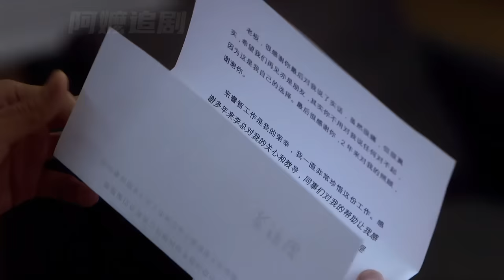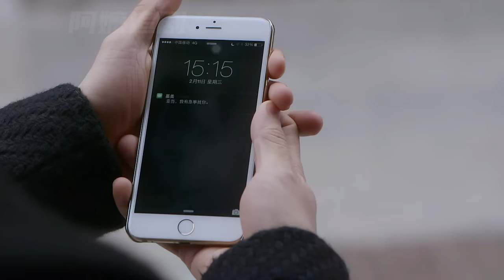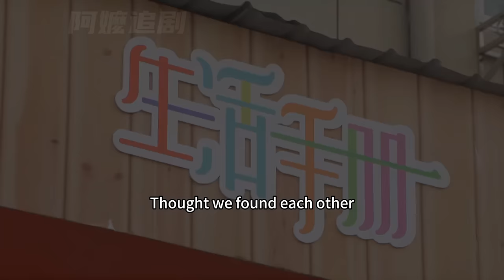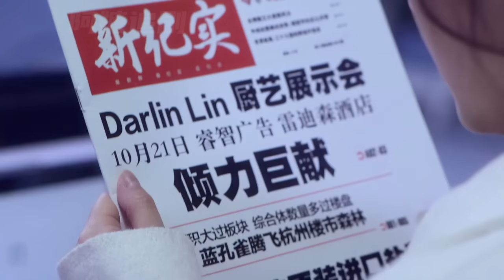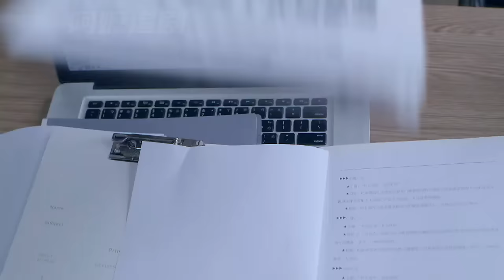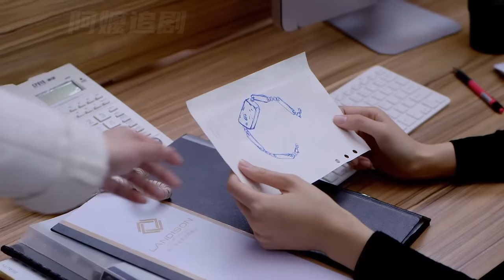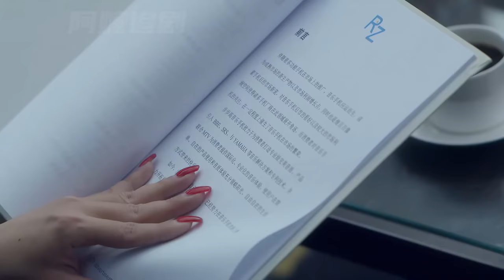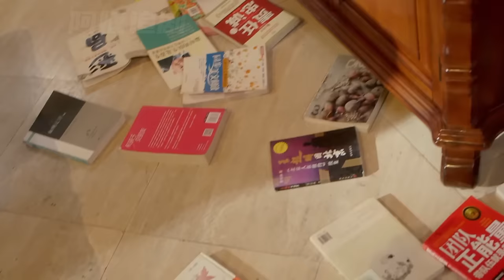【Full Movie】總裁出軌小三，妻子不哭不鬧，當場丟掉戒指讓他後悔莫及！中国电视剧2023